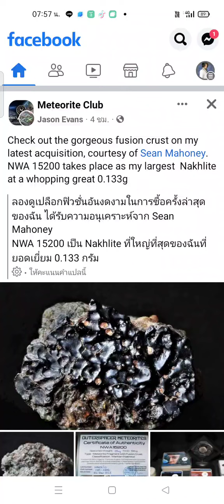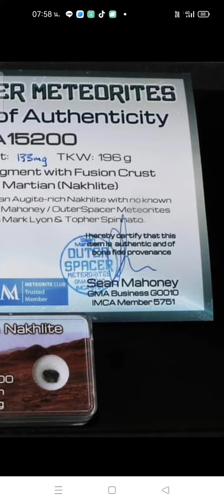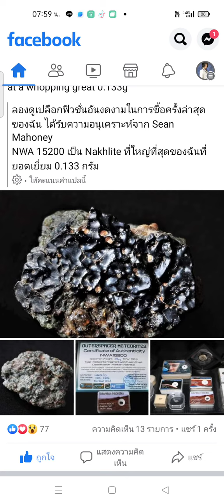อุกกาบาตมีคราบ Crush fusion คือ ผิวละลาย หดตัว